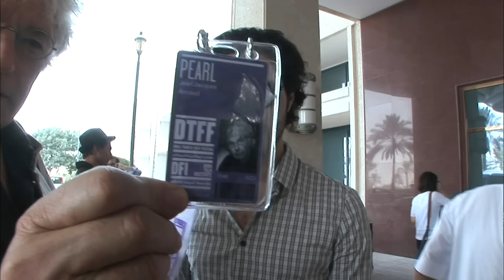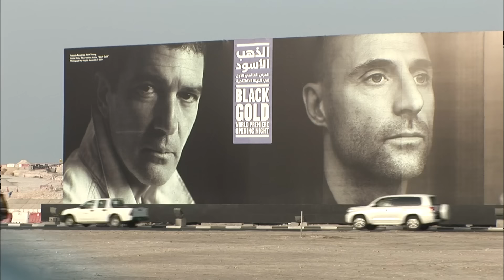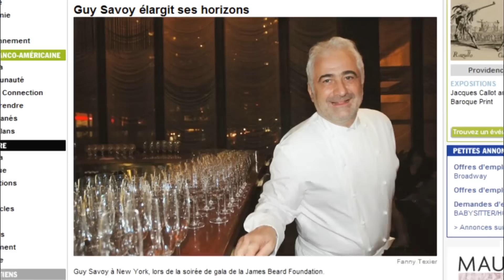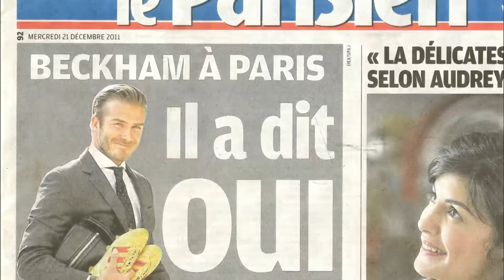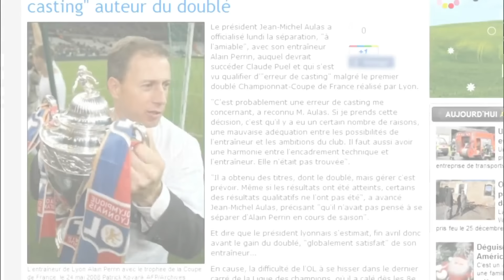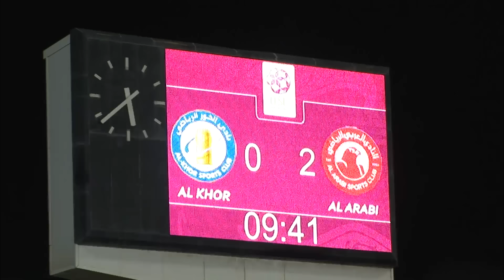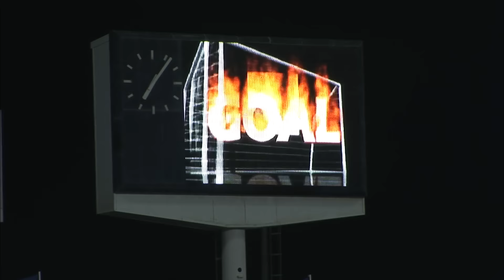Qatar en France : 100 milliards de dollars investit, pour quoi faire ?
Le Qatar étend son influence sur la France : acquisition de palaces, du PSG et de la Coupe du Monde 2022. Zinédine Zidane apporte son soutien au Qatar en échange de 15 millions de dollars, avec des promesses de construction de stades, de métro, de port et d'hôtels de luxe. Les investisseurs français s'interrogent sur les motivations des émirs Al-Thani, qui ont engagé 100 milliards de dollars dans ce projet. Jusqu'où ira l'appétit d'achat qatari ?